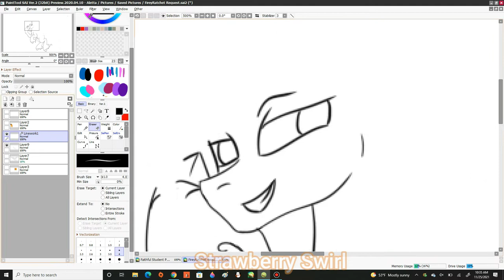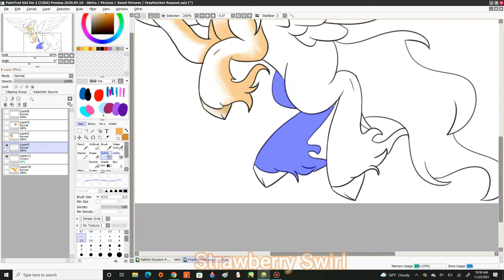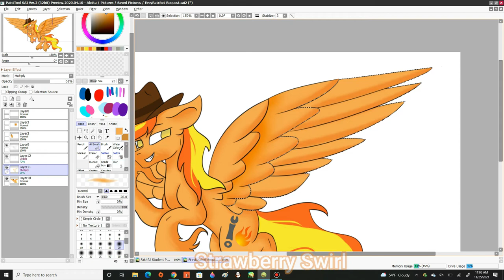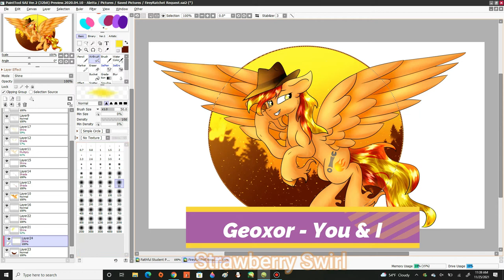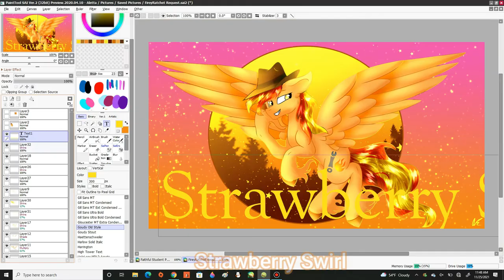[Request] FireyRatchet | MLP Speedpaint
Here's another request done for FireyRatchet on DeviantArt!! Enjoy!!

Time taken : 1hr 19min
Drawing program : PaintToolSai Ver.2
Software used to film : Bandicam